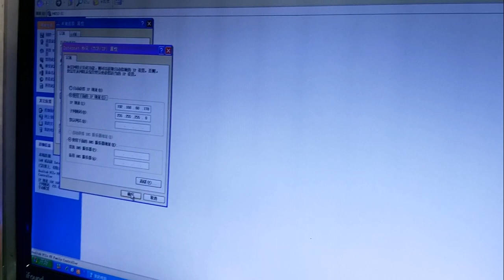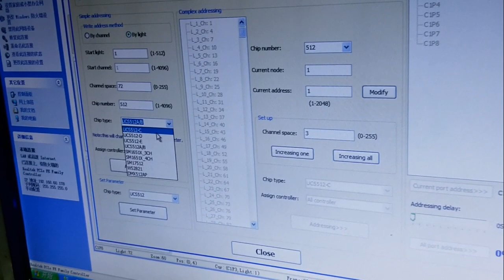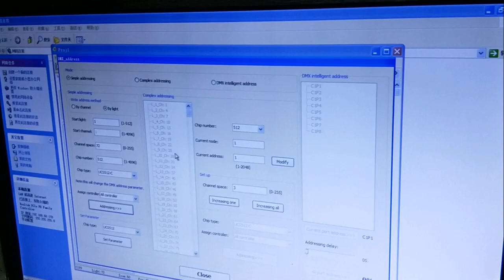How to use T 500K write address for B40